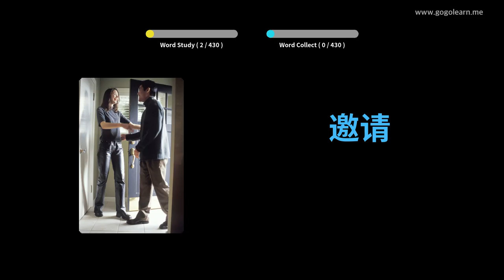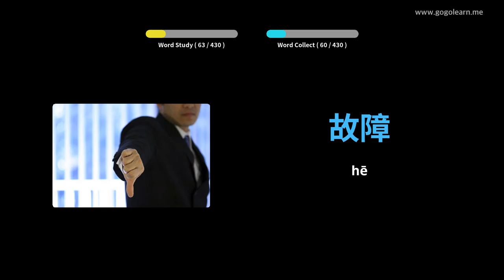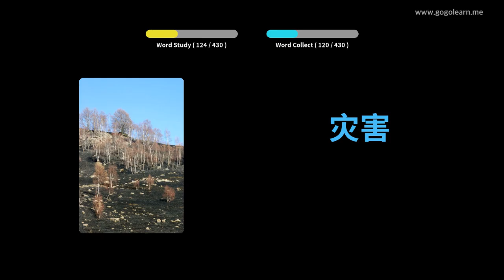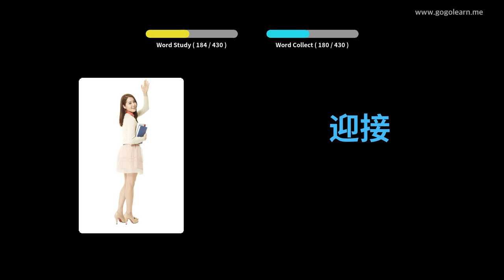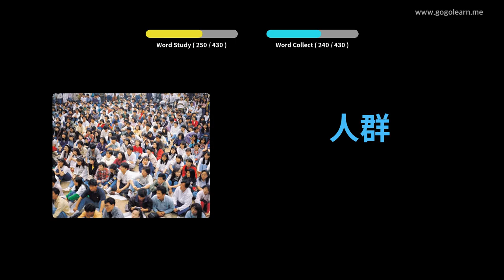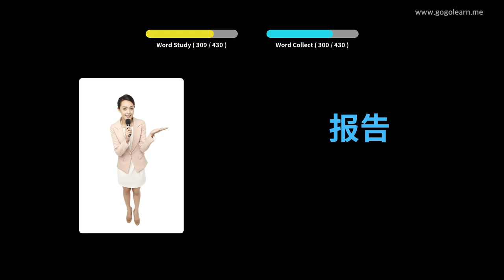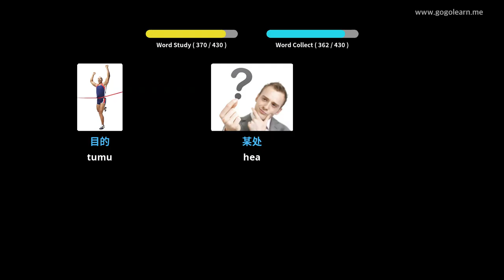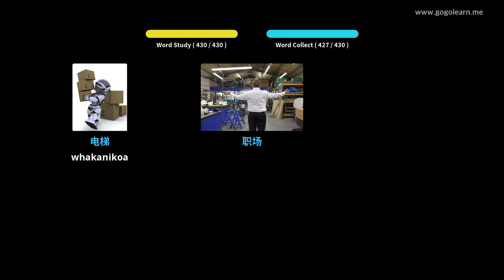Huarahi Tuarua Kura Tuarua Hainamana 2 | Golearn